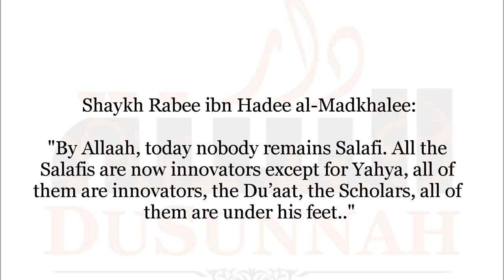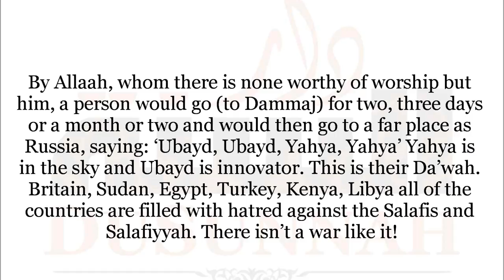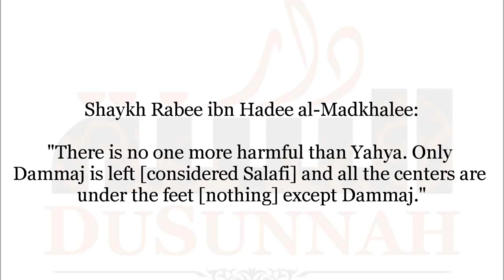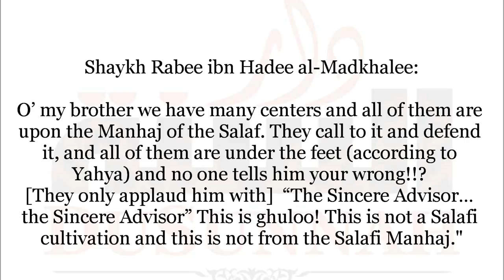Yahya al-Hajoori is more Harmful to the Salafis than Anyone today!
A sitting with Shaykh Rabee al-Madkhalee and DuSunnah on On 13
th March 2013, which corresponds to Wednesday night, the 1st of Jumaadaa al-Ulaa
1434 A.H.

This is a 3 minute recording produced by one of the attendees at the sitting with Shayk Rabee. DuSunnah didn't not have the opportunity to record the Shaykh as he spoke about the topic surprisingly.